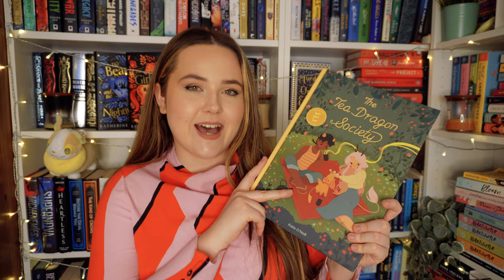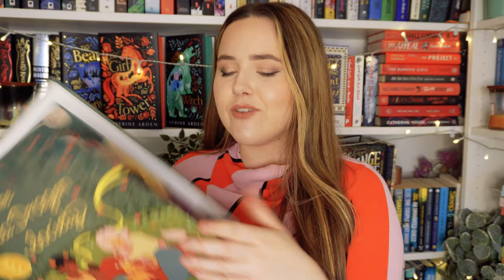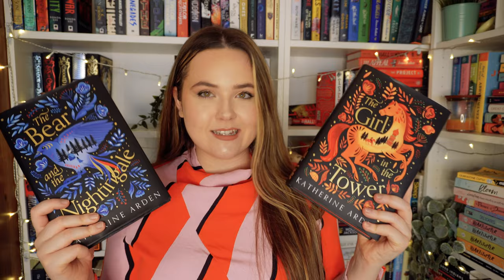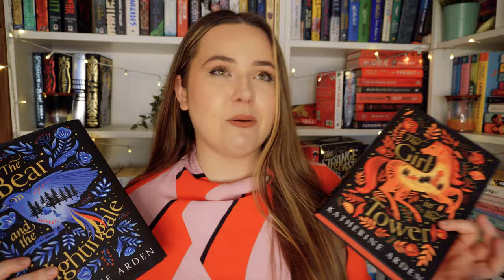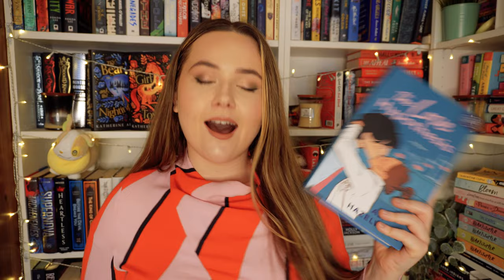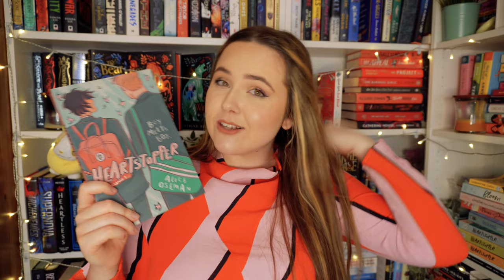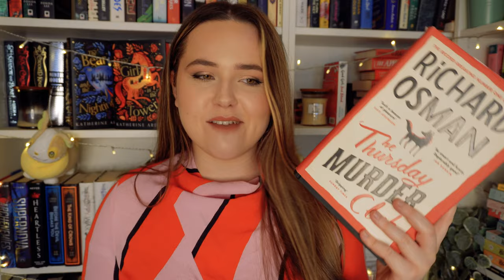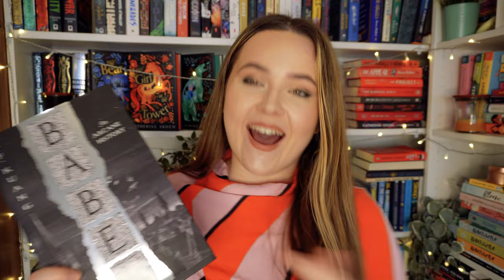the BEST 25 books I've ever read!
filming this video made me simultaneously want to re-read all these books AND completely doubt myself (should bear and the nightingale be higher??? is once and future witches really top 5? idk lol)